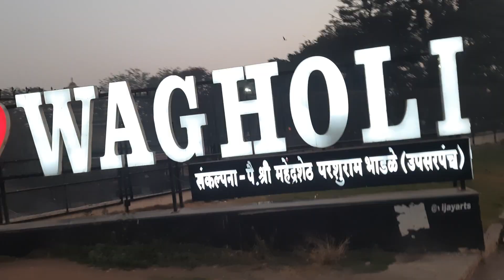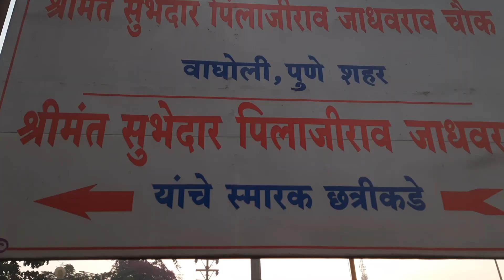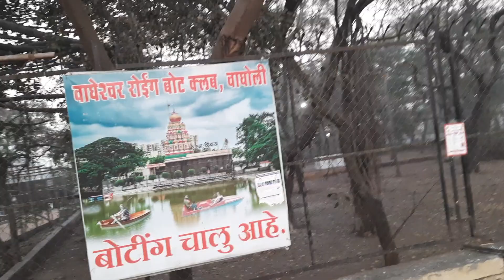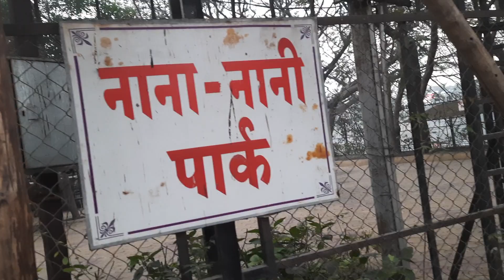Shree Wagheswar Mandir Wagholi